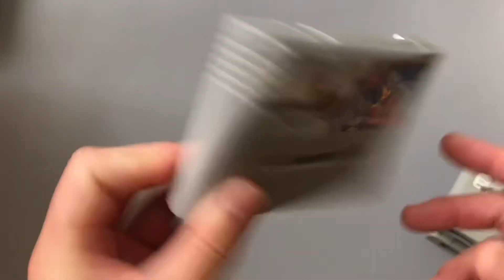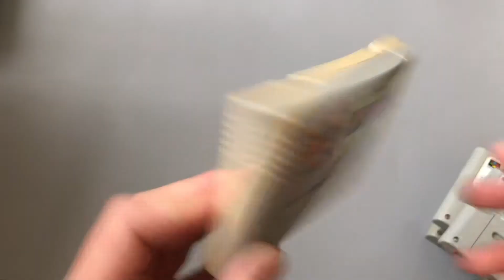【購入品紹介】全てハードオフジャンク‼️小当たり連発や〜⁉️小当たりもここまで多いと大当たりじゃね⁉️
I shopped at Hard Off.

Hard Off is one of the famous JUNK shops in Japan.